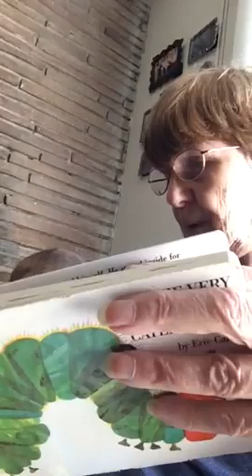Story Time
Our Little Book 📚 conner